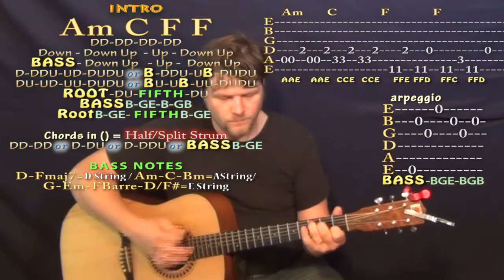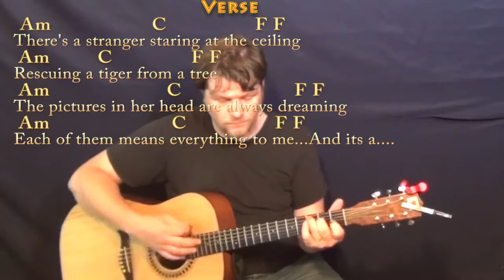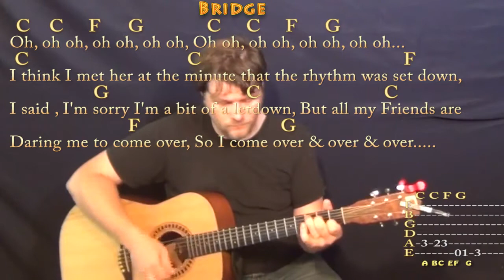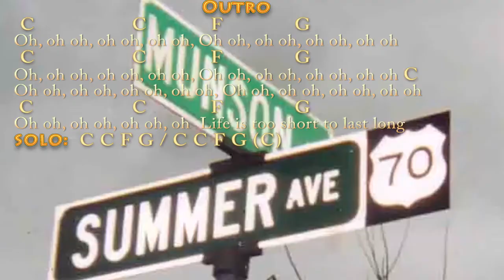Bored to Death (Blink 182) Guitar Lesson Chord Chart with On-Screen Lyrics